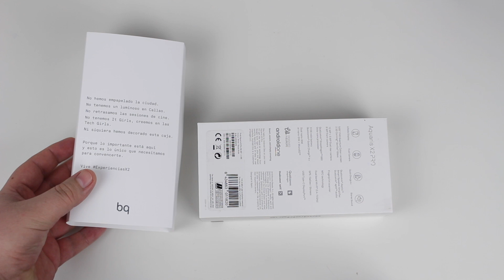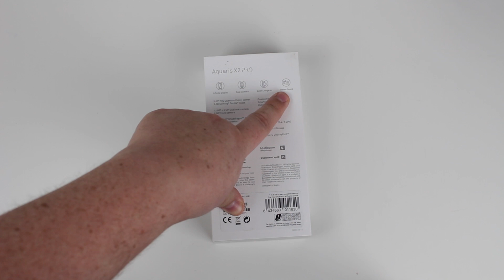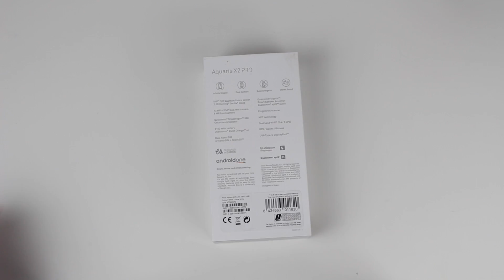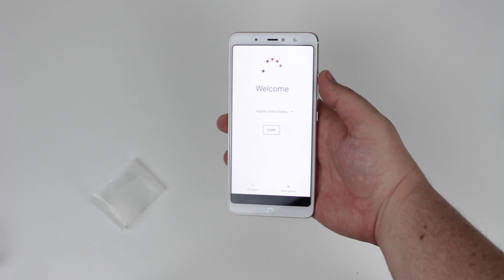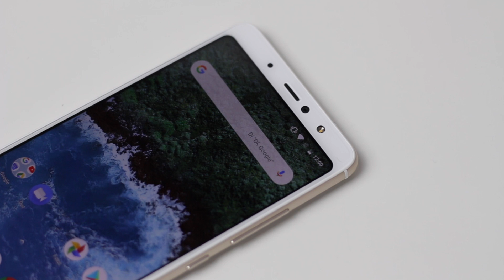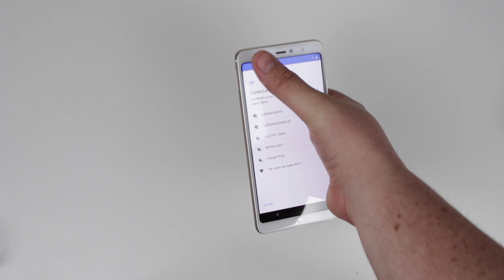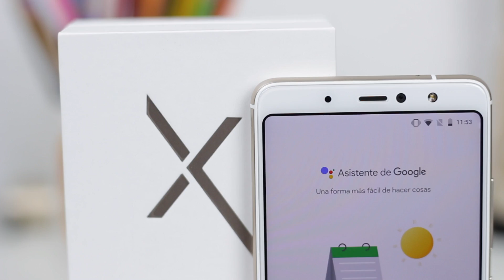BQ Aquaris X2 Pro unboxing y opinión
BQ Aquaris X2 Pro llega al mercado con Android One, por lo que olvídate de quedarte desactualizado.
COMPRA BQ Aquaris X2
COMPRA BQ Aquaris X2 Pro